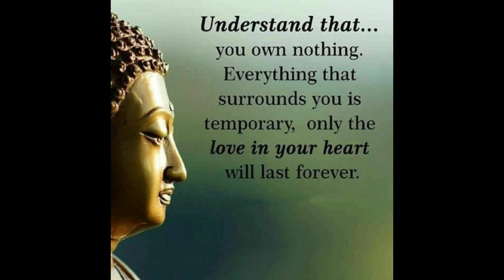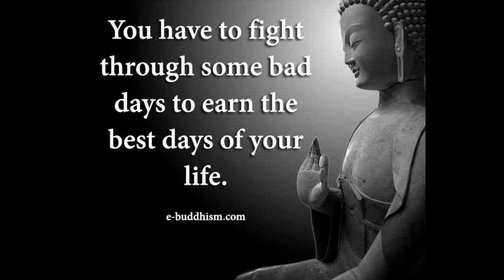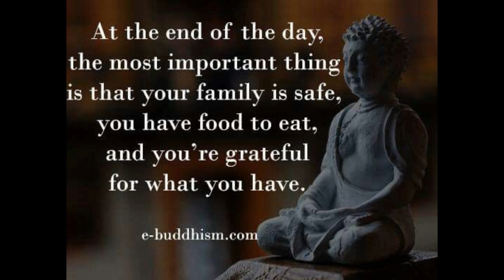Best Gautam Buddha Quote Will Change Your Life - Buddha Life Quote - Buddha - Buddha Thought - Quote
This Best Gautam Buddha Quotes, Buddha Life Quotes, Buddha Thought Or Quotes Discovered By Buddha Himself With His Deep Knowledge Will Surely Change Your Mind And Make You Happy And Successful. Gautama Buddha Also Discovered Buddha Quotes On Karma And Buddha Quotes On Love Which Are Basic Features Of Buddha Teachings.

Well Come to Buddha Thought Channel. This channel is totally dedicated to the Buddha, Buddhism, Buddha teaching and his thoughts. Here you will get the collection of the motivational, inspirational, peaceful and spiritual Buddha quotes on love, karma, happiness, life and peace etc in English, Hindi as well as in Marathi language.

These Buddha quotes, teaching and thoughts was discovered and written by Lord Buddha himself with his initiative Knowledge. These motivational, inspiring videos change your life, mind and thoughts for you successful and happy life.
Our Motto is to share the Buddha Thought as much as possible in order to help people to get off more easily through difficult time and worst situation. We always support your thought and dream to make it successful.

Buddha Thought mission is to impart Buddhist knowledge and practices so as to profit individual lives, the general public, and our society, and to help the advancement of Buddhism in the modern world.

Buddha Thought